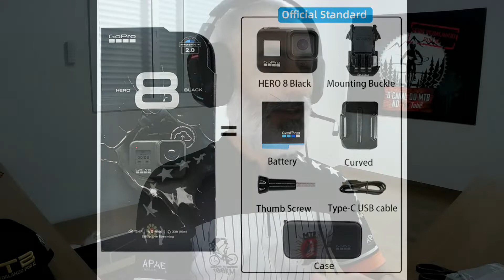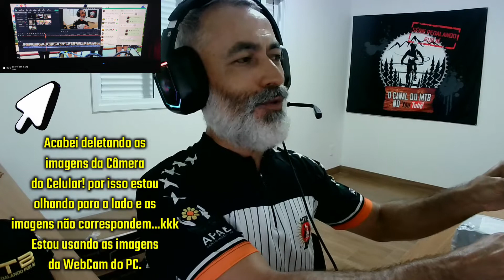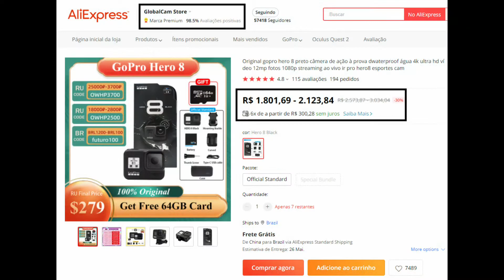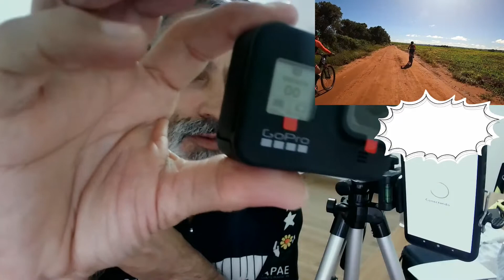UNBOXING Câmera GoPro Hero 8 Black: Compra via AliExpress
E aí Galera que curte nosso Canal e também o Pedal... Hoje vamos fazer o UNBOXING daquela AMIGA inseparável que utilizamos para o registro e captação das IMAGENS de nossas Aventuras no pedal e nos momentos de descontração e lazer. DICAS da compra, do PRODUTO, dos PRAZOS, PREÇOS, enfim... Bora retirar da CAIXA a nossa GoPro Hero 8 BLACK! Segue o link do vendedor Galera